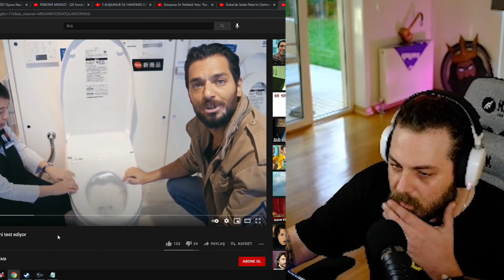TEAM ELRAENN TAHARET MUSLUKLU KOMİK ANLAR xd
Selam Elraenn ve Eightborn severler! Bu videomuzda Elraenn 'in 26 Haziran 2021 tarihli twitch yayınında Alper Rende isimli youtuberın Dubai'de Sedat Peker'in kaldığı otelde çektiği bölümü izlerken farklı tuvalet sistemini fark etmesiyle başlayan eğlenceli anları sizler için editledik. Rraenee , Cordiseps , Nemesis ve Zkra 'nın da katıldığı sohbette oldukça komik anlar yaşanıyor. İyi seyirler!

*Videodaki yayıncı;